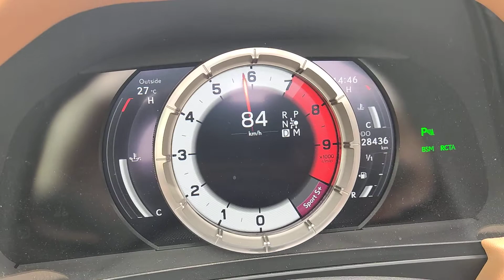Lexus LC 500 Convertible acceleration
acceleration 0-100 km/h, kph, 0-60 mph
MY2021